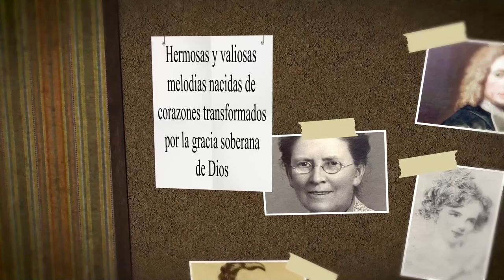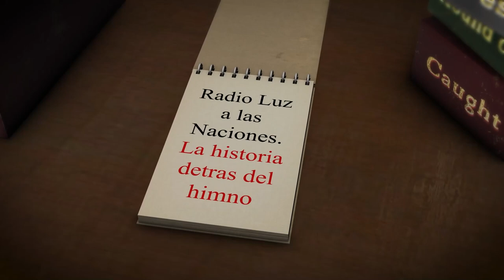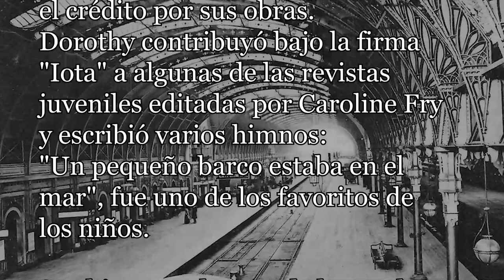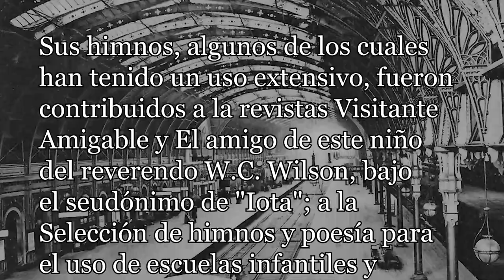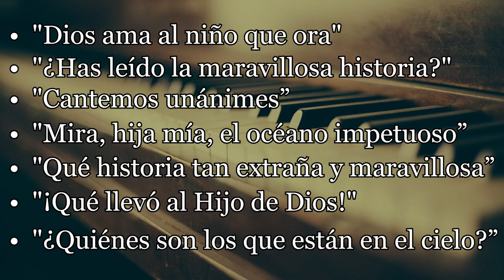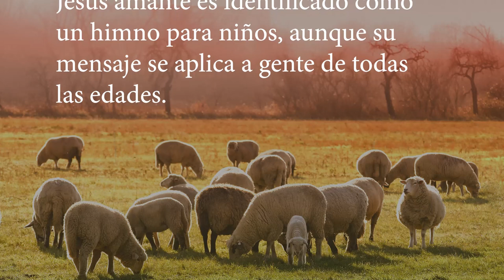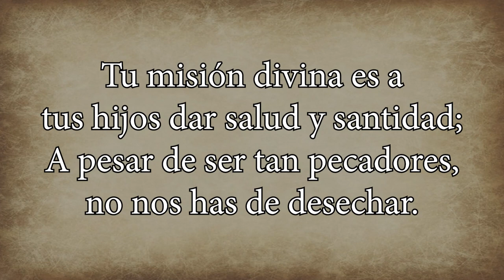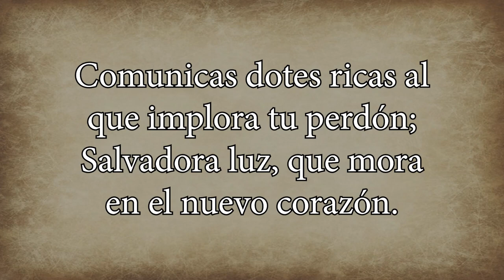208 DOROTHY ANN THRUPP PASTORÉANOS, JESÚS AMANTE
Himno: ¡Pastoréanos, Jesús amante!
Autor: Dorothy Ann Thrupp

Dorothy Ann Thrupp nació el 20 de junio de 1779 en Paddington Green , Inglaterra. Era hija de John Augustus Thrupp y su primera esposa, Mary Burgon.

Su padre era un carrocero y su negocio, con el tiempo, se convertiría en Thrupp & Maberly .
Tenía dos hermanos, John y Charles.

Después de la muerte de su madre, su padre se casó con Mary Pillow, por esta unión, Dorothy tuvo dos medios hermanos: Joseph y Frederick

Thrupp pasó toda su vida en Londres , donde escribió en revistas infantiles.

De carácter modesto, evitando la publicidad personal y utilizando seudónimos, Thrupp no recibió todo el crédito por sus obras.
Dorothy contribuyó bajo la firma "Iota" a algunas de las revistas juveniles editadas por Caroline Fry y escribió varios himnos: "Un pequeño barco estaba en el mar", fue uno de los favoritos de los niños.

Sus himnos, algunos de los cuales han tenido un uso extensivo, fueron contribuidos a la revistas Visitante Amigable y El amigo de este niño del reverendo W.C. Wilson, bajo el seudónimo de "Iota"; a la Selección de himnos y poesía para el uso de escuelas infantiles y guarderías de la Sra. Mayo en 1838 cuya firma es "DAT"; y también a los Himnos para los jóvenes , que ella misma editó para la Sociedad de Tratados Religiosos alrededor de 1830.
En 1836 y 1837, también publicó Pensamientos para el día (segunda serie), en la que encarna muchos himnos que aparecieron anteriormente en Visitante Amigable. Otro de sus manuales fue Songs by the Way.

Murió en Londres el 14 de diciembre de 1847.

Además de sus himnos:
• "Dios ama al niño que ora"
• "¿Has leído la maravillosa historia?"
• "Cantemos unánimes”
• "Mira, hija mía, el océano impetuoso”
• "Qué historia tan extraña y maravillosa”
• "¡Qué llevó al Hijo de Dios!"
• "¿Quiénes son los que están en el cielo?”
también hay varias obras en colecciones.

A Dorothy AnnThrupp se le han atribuido varios himnos de autoría desconocida adicionales a los mencionados anteriormente.

Esto probablemente se debió al hecho de que todos los poemas de los Himnos para los jóvenes , fueron pronunciados de forma anónima.
 Pastoréanos, Jesús amante es un himno que también se le atribuyó a ella.

Este himno apareció publicado por primera vez en un libro de canciones y poemas por Dorothy Thrupp de Paddington Green en 1836, con música de William Bradbury.

Los poemas que ella contribuyó estaban iniciados con sus iniciales D. A. T., pero este no las tenía.

El libro de Dorothy se llamó Himnos para la Juventud, así que con frecuencia este himno Pastoréanos, Jesús amante es identificado como un himno para niños, aunque su mensaje se aplica a gente de todas las edades.

De todos los títulos dados a Jesús quizás el más hermoso sea el de Pastor, título que Jesús se dio a sí mismo en el capítulo 10 de Juan.

El Buen Pastor conoce bien a sus ovejas, las guarda y hasta da su vida por ellas. La Biblia dice que Él conoce a sus ovejas por nombre.   Las alusiones bíblicas fueron sacadas del salmo 23 y de Juan 10, pero quizás la frase clave es la línea «Tu nos has comprado, tuyos somos» tomado de 1 Corintios 6.20.

Qué privilegio es tener un Pastor como Jesús, quien nos compró con su propia vida, quien nos guía día a día y quien nos conoce por nuestro nombre.
A continuación, damos paso a la lectura y canto del himno: Pastoréanos, Jesús amante

Pastoréanos, Jesús amante,
cuida, ¡oh Señor!, tu grey;
Tu sustento placentero
dale al redil, y justa ley.

Alta ciencia, providencia,
tuyas para nuestro bien;
Bendecido, Rey ungido,
a santificarnos ven.

Tu misión divina es a
tus hijos dar salud y santidad;
A pesar de ser tan pecadores,
no nos has de desechar.

Comunicas dotes ricas al
que implora tu perdón;
Salvadora luz, que mora
en el nuevo corazón.